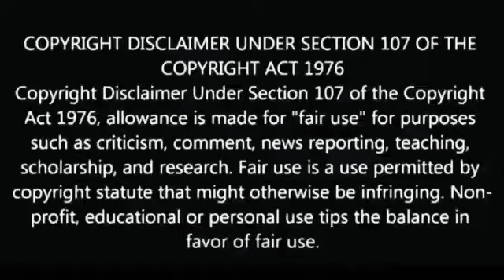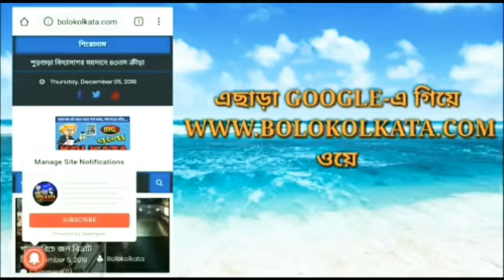নদীয়া কৃষ্ণনগরের ডিএম অফিসে আদিবাসী সংগঠন ও তপশিলি জাতির পক্ষ থেকে ডেপুটেশন।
কলকাতাঃ
শাহবীর খান - পার্ক সার্কাস (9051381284)

পুর্ব মেদিনীপুরঃ
তুহিন শুভ্র সাহু - খেঁজুড়ি (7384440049)